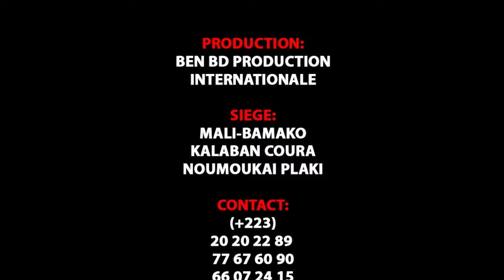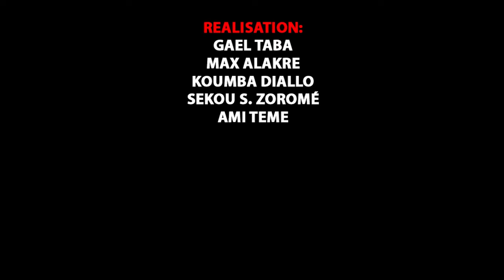BOULE BOULE dans LA FAMILLE Episode 1 par BEN BD PROD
L'artiste Comédien MARIAM COULIBALY dit ( BOULE BOULE ) de Yélébougou est un jeunes Comédiens de Bamako qui jouent dans le groupe YELEBOUGOU et qui est très très aimé de nos jours partout au Mali et le voilà votre BOULE BOULE de YELEBOUGOU dans un très bon COMEDIE Officiel ( LA FAMILLE ) pour vous les fans avec le soutien de son LABEL UNIVERSEL BEN BD PRODUCTION INTERNATIONALE aux contacts: 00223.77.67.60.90 ou 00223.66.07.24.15 ou 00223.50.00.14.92 ou sur internationale au: 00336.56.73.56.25 ou par E-mail: / Catégorie Films et animations